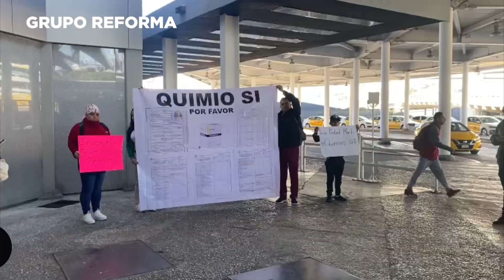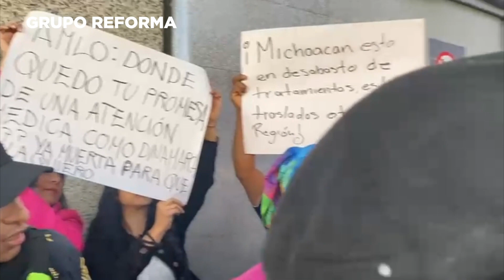Bloquean en AICM al grito de '¡Quimios sí, desabasto no!'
Procedentes de Michoacán, pacientes con algún tipo de cáncer cerraron el acceso a la Terminal 1 del AICM ante desabasto de medicamentos.